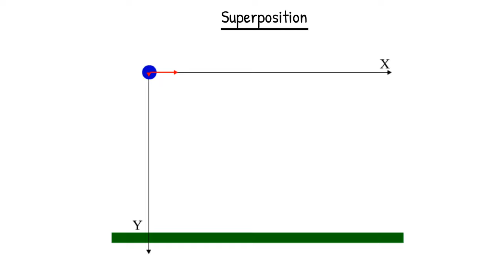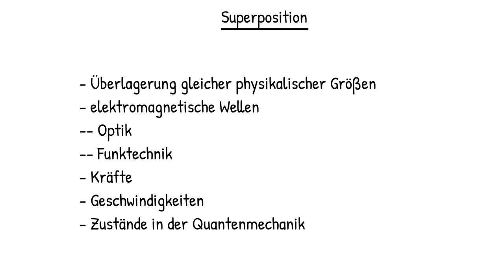Physik (Grundwissen + Experiment) Superposition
In diese Video geht es um Superposition am Beispiel vom waagerechten Wurf.